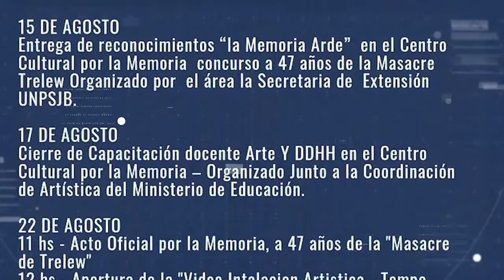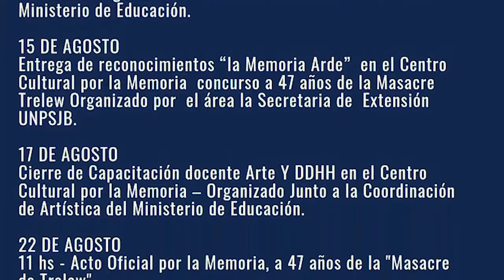Síntesis Gubernamental de Noticias - 15 de agosto